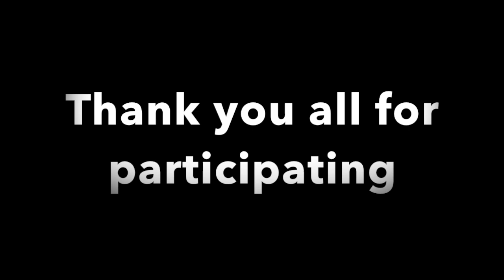We cleaned the bridge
People throw flowers and coconuts, used in pooja/havan, into rivers. But before throwing they tie the polythene bags to the railings of the bridge. Today, my friends and I, under the guidance of my dad Dr Anil Patel, tried to remove those polythene bags to make the bridge a little cleaner.